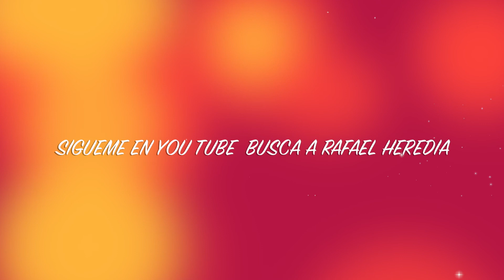CACIQUE DE MONTE PLATA ESTA ES PARTE DE TU HISTORIA , CAP # 13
SEGUIMOS CON LA DOCUMENTACION DE VIDEOS FOTOS DE NUESTRO HERMOSO CACIQUE DE MONTE PLATA .
CONTINUARA...